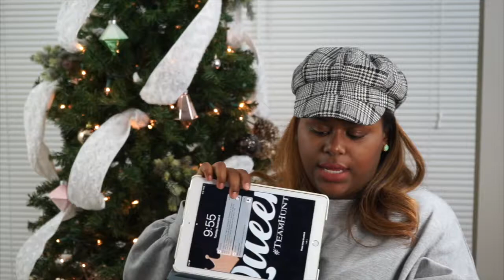THE ULTIMATE GIFT GUIDE UNDER $50! | VLOGMAS DAY 5| EYE DAVENPORT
💰HOW I EARN CASH BACK WHILE ONLINE SHOPPING!💰

Laptop Case

iPad Case

“Beauty might bring happiness but happiness always brings beauty” - Anonymous

🎧Music🎧
Smile — LAKEY INSPIRED